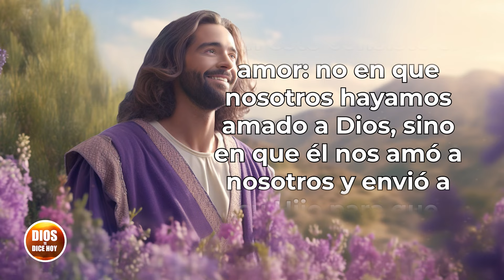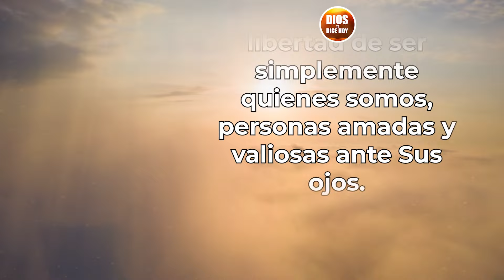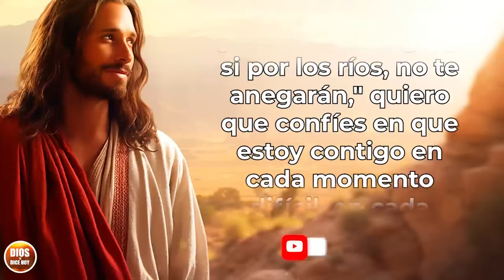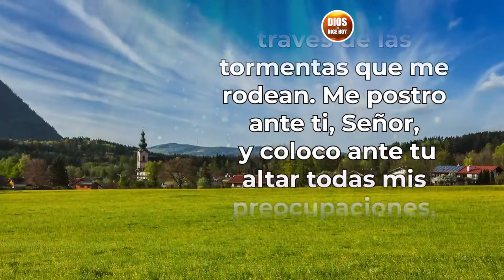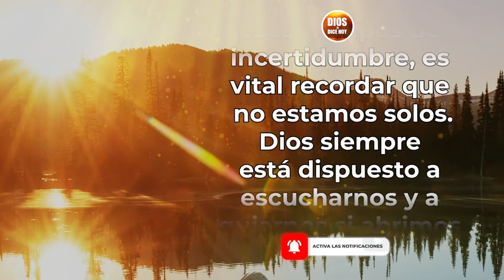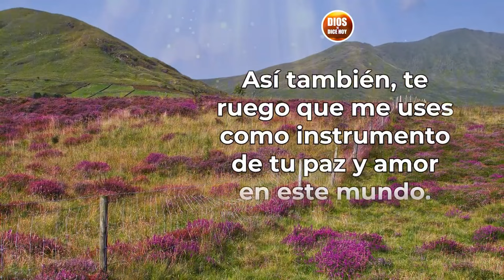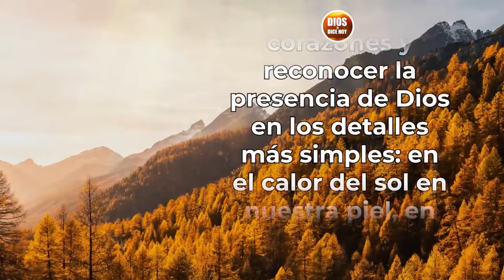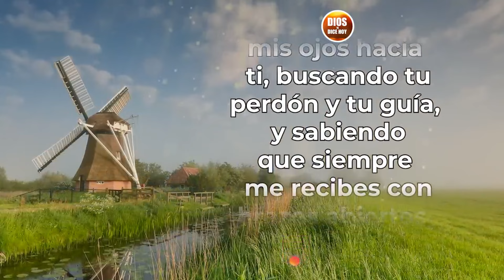DIOS TE DICE HOY 😇 MI AMOR TE CONQUISTA Y TE LLENA DE LIBERTAD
Hoy exploramos el amor de Dios, un amor perfecto y transformador que nos invita a vivir en verdadera libertad. 💖✨ Este amor no solo nos sana y nos fortalece, sino que nos llena de propósito y paz. Entra en Su presencia, deja que Su amor conquiste cada área de tu vida, y experimenta una libertad que el mundo no puede ofrecer. 🙏🌅 ¡Descubre cómo el amor de Dios cambia todo!

🌅 ¡Empieza tus mañanas en las manos del Maestro! 🙏
365 DEVOCIONALES DE LA MAÑANA es tu guía diaria para despertar con paz, esperanza y dirección divina. Conéctate con Dios desde el primer respiro del día y fortalece tu fe cada mañana. 📖✨
Adquiérelo aquí: 👉🏻